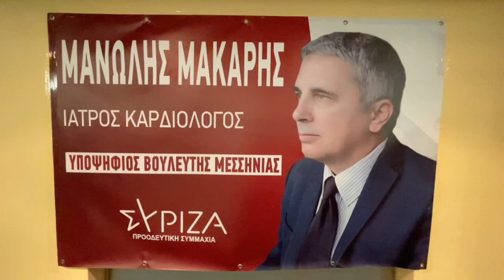SYRIZA OMILIA MAKARH REX